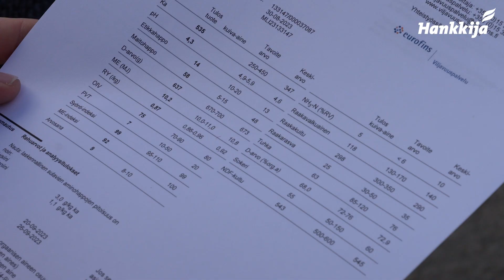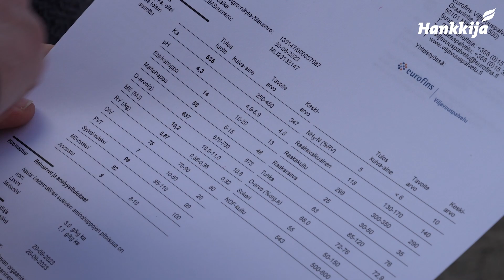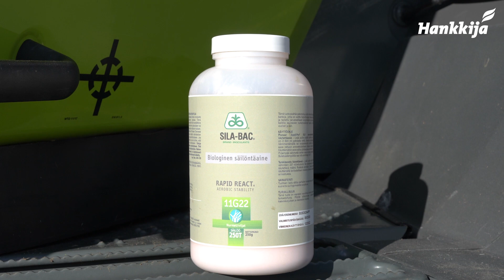Rehunsäilönnän onnistuminen SILA-BAC + AppliPro SLV C500 -menetelmällä | Härkähaka Oy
Härkähaka Oy (Seinäjoki) tehosti säilörehun korjuuta ottamalla käyttöön Claas Jaguar 950 -ajosilppuriinsa Pioneer Appli-Pro SLV C500 -biologisten säilöntäaineiden pienannostelijan. Lisäksi tilalla oli kesällä 2023 käytössä annostelijan kanssa yhdessä kehitetyt SILA-BAC 1188 ja SILA-BAC Kombi 11G22 Rapid React -biologiset rehunsäilöntäaineet. C500 on ajosilppureihin kehitetty annostelija, jolla varmistetaan tasainen säilöntäaineen leviäminen säilörehun joukkoon sekä onnistunut rehunsäilöntä. C500 annostelijalla biologiset SILA-BAC säilöntäaineet voidaan annostella erittäin pientä nestemäärää käyttäen, vain 10 ml/rehutonni, jolloin laitteen 5 litran säilöntäainesäiliö riittää 500 rehutonnin säilöntään.

Videolla tilan isäntä Antero Ristimäki sekä Aki Niemelä Corteva:lta käyvät läpi, miten 2. rehusadon säilöntä uudella menetelmällä onnistui.